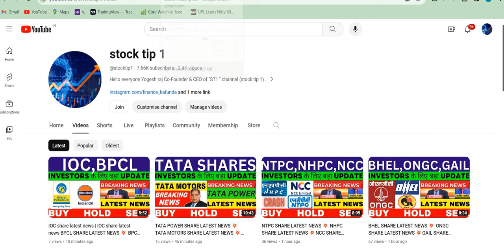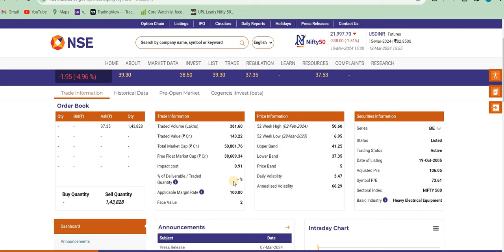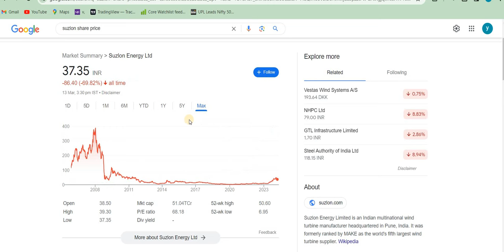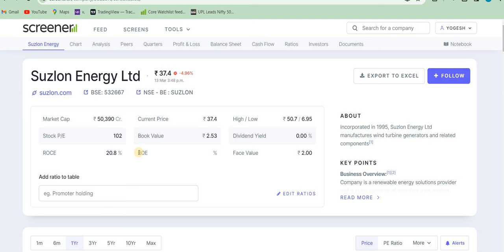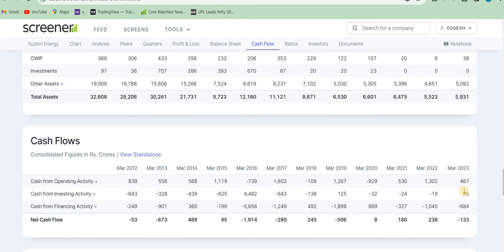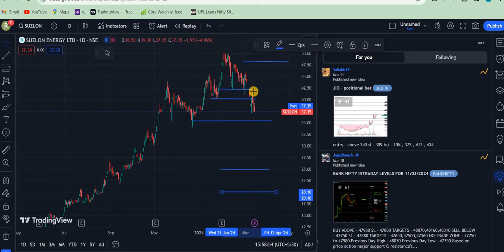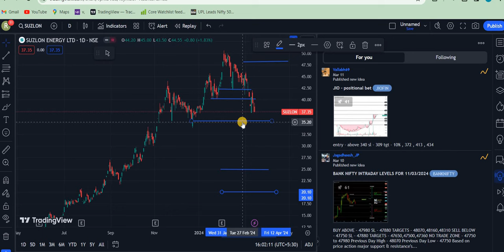Suzlon energy TARGET 🎯💥 suzlon energy share latest news 💥 suzlon energy latest news CRASH NEWS